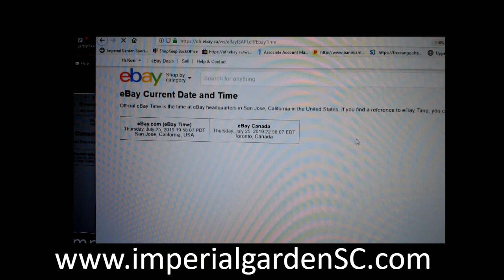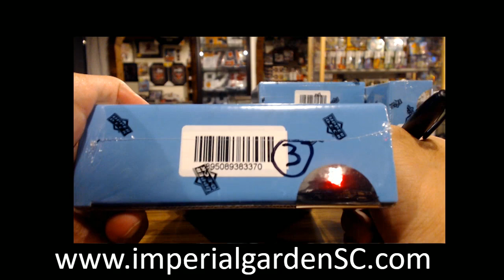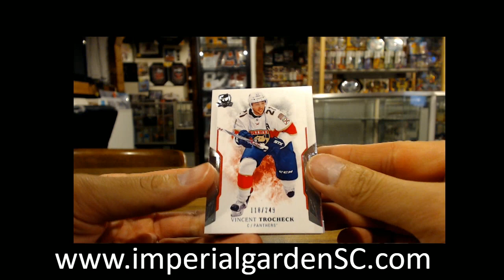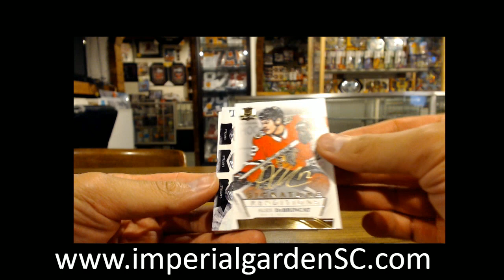SINGLE BREAK #2047 : 17-18 UD THE CUP (EXQUISITE) NHL HOCKEY BOX